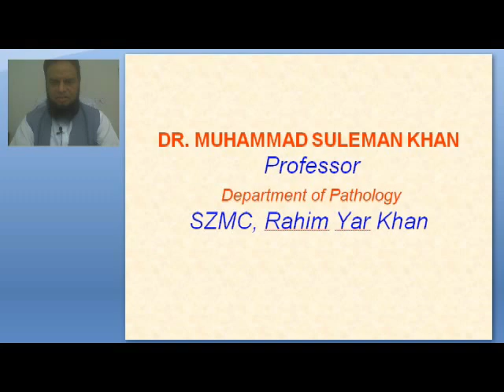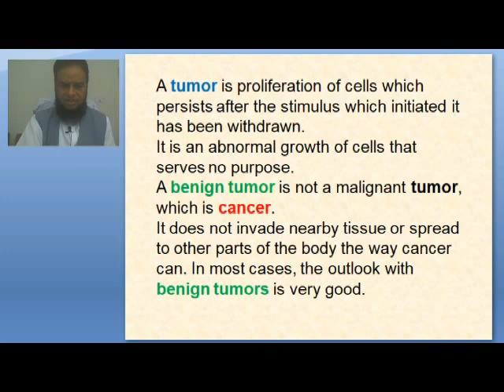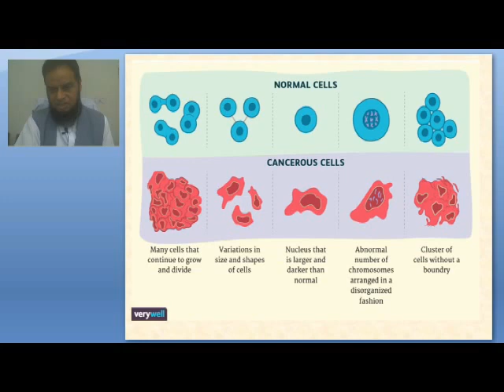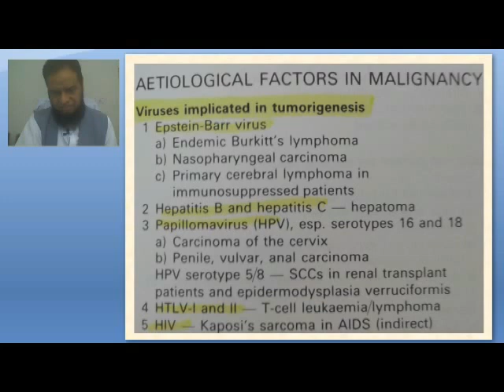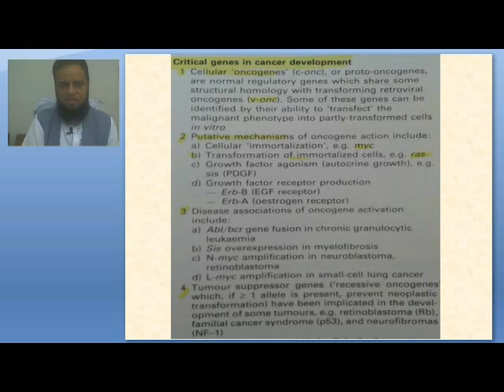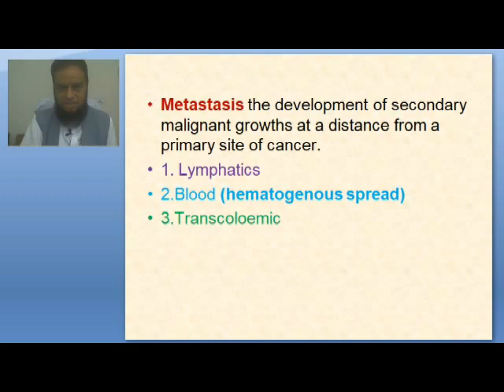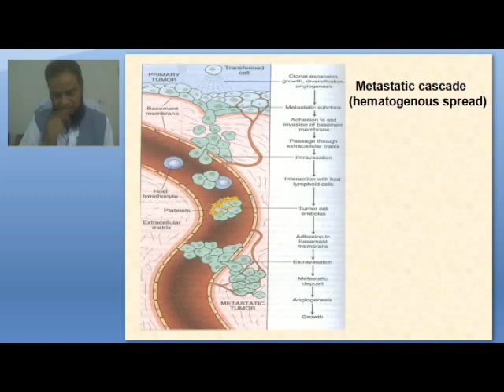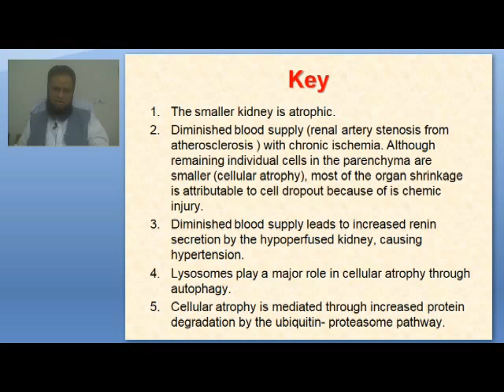Preview of previous Lecture . Viral Oncogenes Metastasis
Prof Dr Muhammad Suleman Khan
Head Of Histopathology
Sheikh Zayed Medical College Rahim Yar Khan